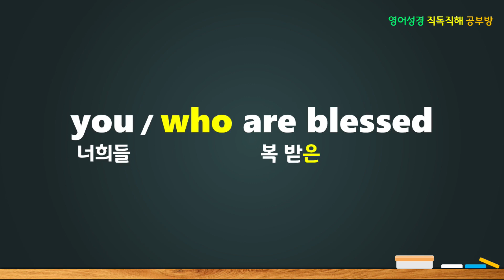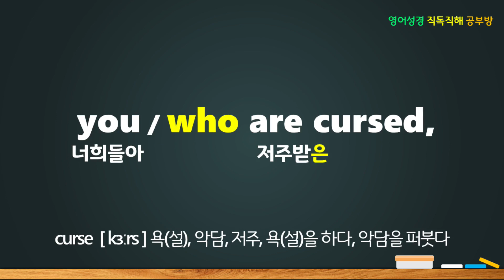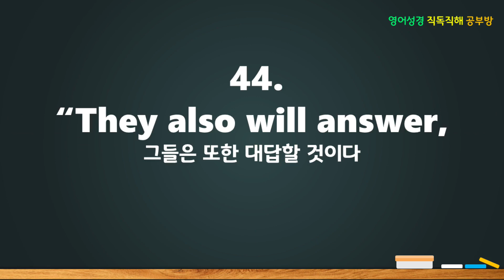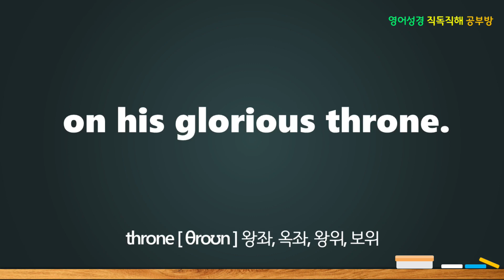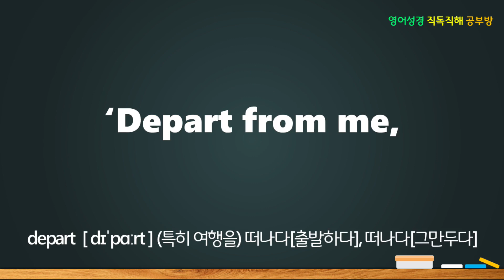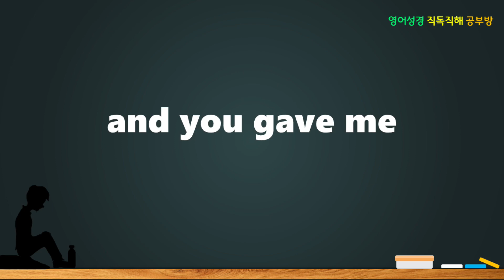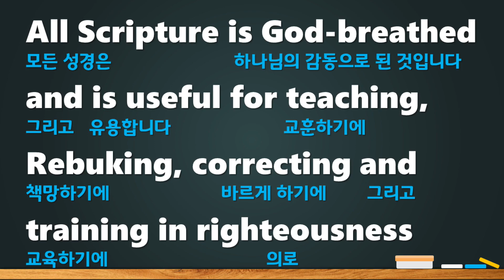NIV, Matthew(마태복음) 25:31-46, 양과 염소의 비유, 양들과 염소들, 의인과 악인의 분리, The Sheep and the Goats, 영어성경직독직해공부방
이 지극히 작은 자 하나에게 하지 아니한 것이 곧 나(예수님)에게 하지 아니한 것이다 .

31.
“When the Son of Man comes
in his glory,
and all the angels with him,
he will sit / on his glorious throne.

32.
All the nations will be gathered
before him,
and he will separate the people
one from another
as a shepherd separates
the sheep from the goats.

33.
He will put the sheep
on his right
and the goats / on his left.

34.
“Then the King will say
to those / on his right,
‘Come,
you / who are blessed
by my Father;
take your inheritance,
the kingdom / prepared for you
since the creation of the world.

35.
For I was hungry
and you gave me
something to eat,
I was thirsty
something to drink,
I was a stranger
and you invited me in,

36.
I needed clothes
and you clothed me,
I was sick
and you looked after me,
I was in prison
and you came / to visit me.’

37.
“Then the righteous
will answer him,
‘Lord,
when did we see you / hungry

※hungry는 목적어 you의 보충어 역할(형용사)

and feed you,
or thirsty
and give you something to drink?

38.
When did we see you
a stranger

※a stranger는 목적어 you의 보충어 역할(명사)

and invite you in,
or needing clothes
and clothe you?

39.
sick or in prison
and go / to visit you?

40.
“The King will reply,
‘Truly I tell you,
whatever you did
for one of the least
of these brothers and sisters
of mine,
you did for me.’

41.
“Then he will say
to those / on his left,
‘Depart from me,
you who are cursed,
into the eternal fire
prepared for the devil
and his angels.

42.
nothing to eat,
I was thirsty
nothing to drink,

43.
and you did not invite me in,
I needed clothes
and you did not clothe me,
I was sick and in prison
and you did not look after me.’

44.
“They also will answer,
‘Lord,
hungry or thirsty
or a stranger
or needing clothes
or sick or in prison,
and did not help you?’

45.
“He will reply,
whatever you did not do
of these,
you did not do for me.’

46.
“Then they will go away
to eternal punishment,
but the righteous
to eternal life.”